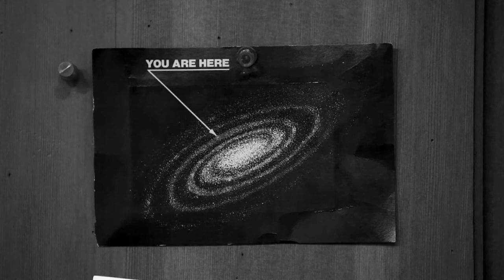Harry Dean Stanton: Partly Fiction | Trailer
Harry Dean Stanton – Partly Fiction, is a collage of a man who has been ubiquitous in American films for over half a century. The documentary explores his views on his life and his unexplored talent as a musician with figures like David Lynch, Wim Wenders and Sam Shephard chipping in.

Cast: Harry Dean Stanton, David Lynch, Sam Shepard, Kris Kristofferson

Producers: Christian Davi

Directors: Sophie Huber

Writers: None

Awards: None

Run Time: 01:14:00

Production: Firsthand Films